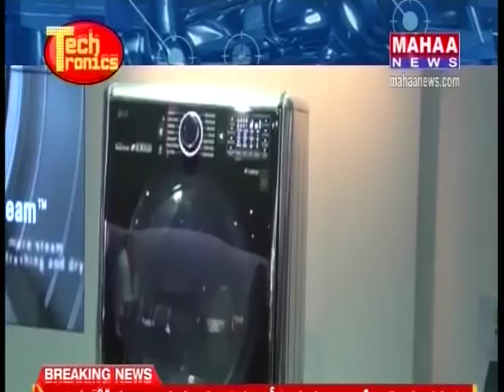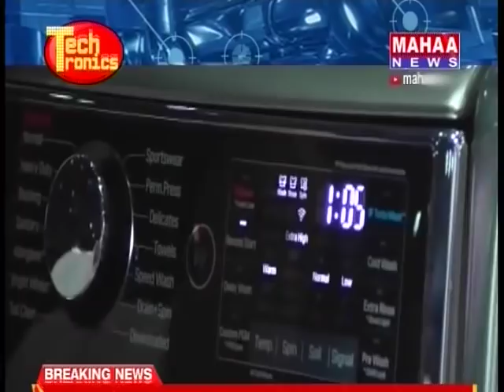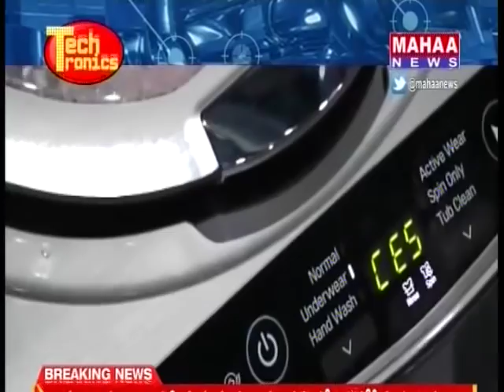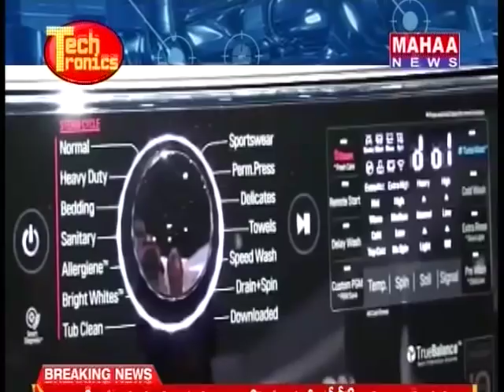LG Introduces New Twin-Tub washer Machine